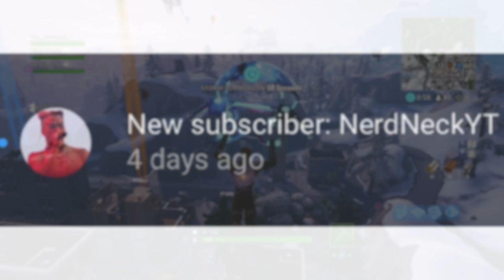*NEW* Day 9 of 14 Days of Fortnite CHALLENGE & REWARD!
Im NickArg

Hello! This was *NEW* Day 9 of 14 Days of Fortnite CHALLENGE & REWARD!

In this video, I showed you guys the day 9 of the 14 days of fortnite challenge along with the reward! The source that I used I made sure that they had the past 2 days accurate too... so this is most likely the right challenge!!

What Do You Guys Think Of The 14 Days Of Fortnite??

Im NickArg